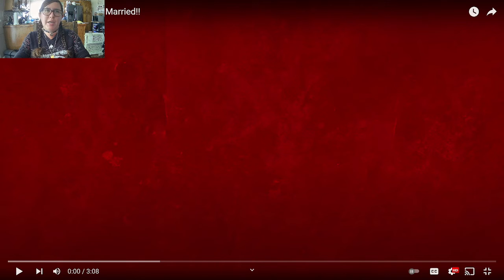Reacting to... "Storytime #7: I'm Getting Married!!"